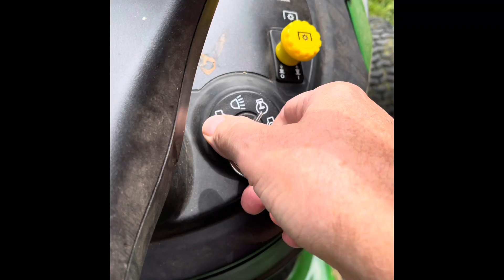Lawn Mowing in Sharon Springs NY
Just creating “Something out of Nothing.”